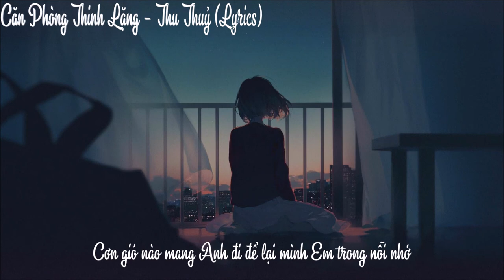♪ Căn Phòng Thinh Lặng - Thu Thủy ♪ | Lyrics | Moon's Music Channel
LYRICS:

VERSE 1:
Một mình Em trong căn phòng vắng lặng
Thiếu đi một người còn đâu tiếng cười
Nước mắt nhạt nhoà đôi mi nhớ Anh, Em buồn hơn
Nơi đó Anh có biết Em chờ Anh.

Nhìn ngoài hiên mưa rơi nhẹ buốt lòng
Bóng Anh giờ này ở nơi chốn nào
Khẽ đưa tay che hạt mưa để không rơi vào tim
Nhưng dẫu cố gắng chẳng thể mang Anh về đây...

CHORUS:
Anh đã vui cùng một người và Anh đã quên một người
Chờ Anh giữa đêm cô đơn se lạnh
Cần một vòng tay trong đêm vắng và để sưởi ấm đêm mùa đông
Giật mình nhìn lại nơi đây còn riêng Em...
Mùa đông không có Anh nghe buồn hơn
Cơn gió nào mang Anh đi để lại mình Em trong nỗi nhớ
Chỉ còn cô đơn với Em mà thôi...

Gửi về đâu tình theo gió
Tình Anh về nơi đó
Sẽ mãi cô đơn, Em chờ mong...
Người đâu nào hay biết
Tình Em hoài tha thiết...
Giữ cho đôi ta...

Sẽ mãi mãi cô đơn để Anh chờ mong...
Cần một vòng tay Anh sưởi ấm đêm mùa đông
(Người đâu nào hay biết, tình Em hoài tha thiết... Giữ cho đôi ta...)

Chỉ còn riêng Em với căn phòng... buồn thinh...